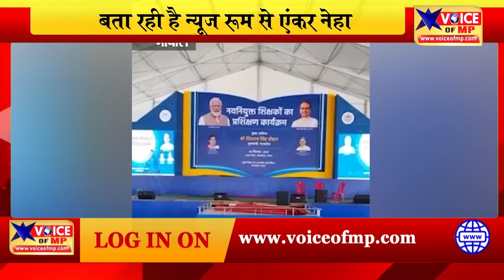MP में योगी का रोजगार मॉडल,शिवराज देंगे 15 हजार टीचर्स को ट्रेनिंग, 30 मिनट का होगा भाषण